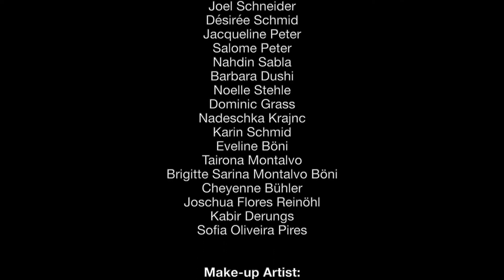MASTER Photoshsoot v1.4